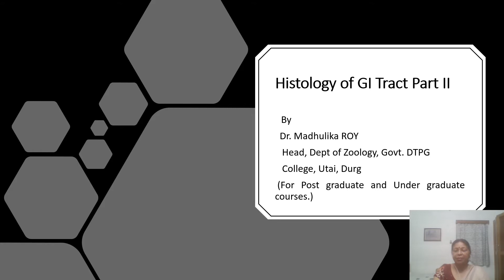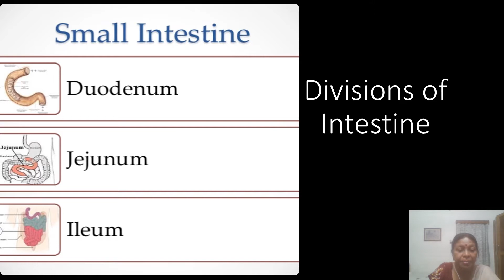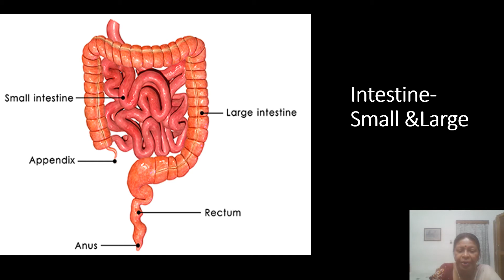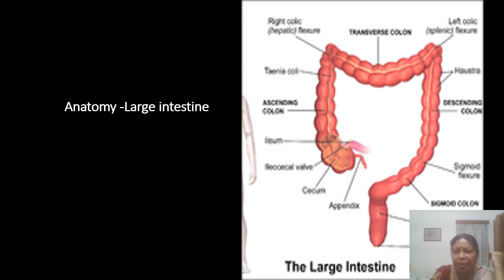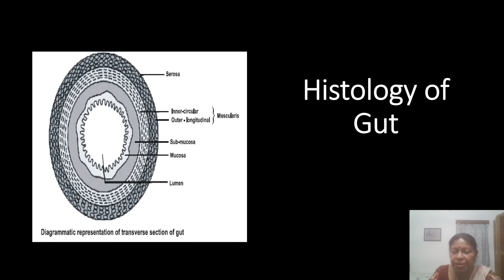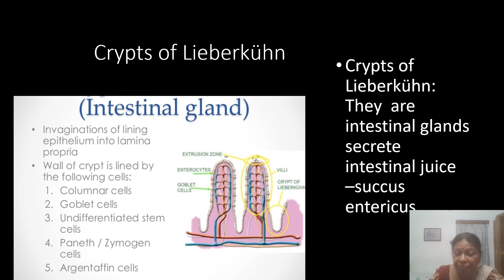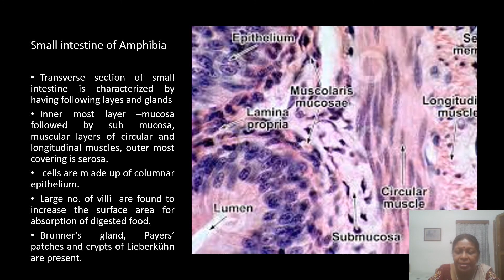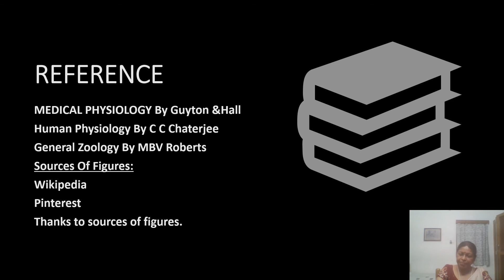Histology of GI Tract part IIBy Dr.Madhulika Roy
A video lecture on 'Hstologicy of  Gasstrintestinal Tract Part II" for lab coursr of Post graduate and Undergraduate  Classes.